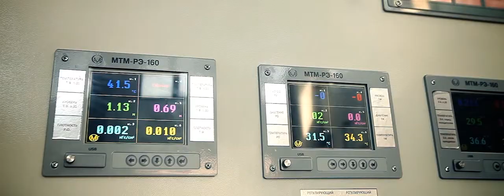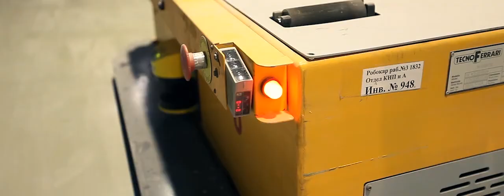Видеоролики для бизнеса и предприятий, съемка, продвижение.